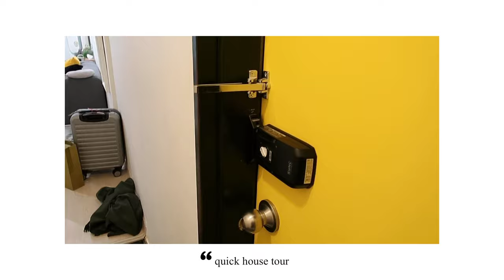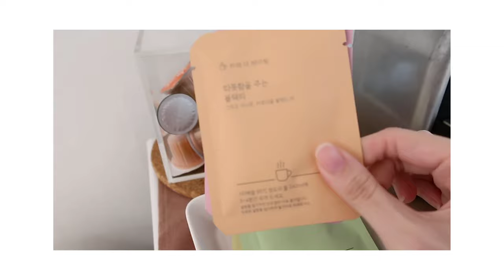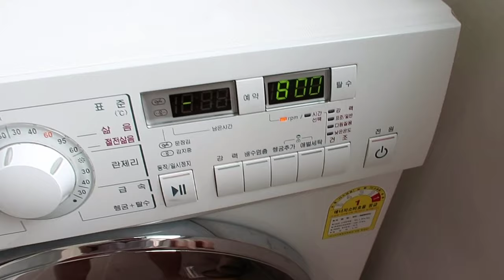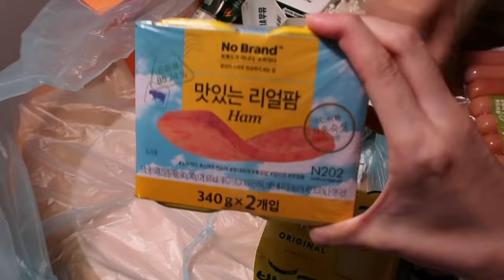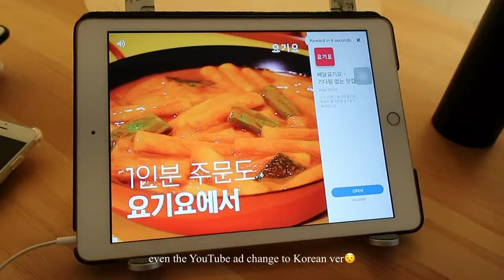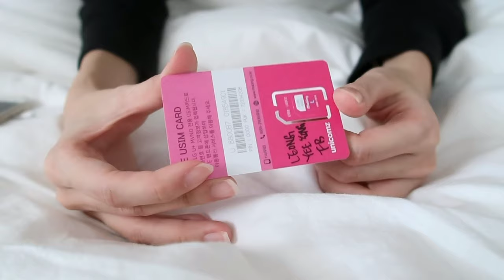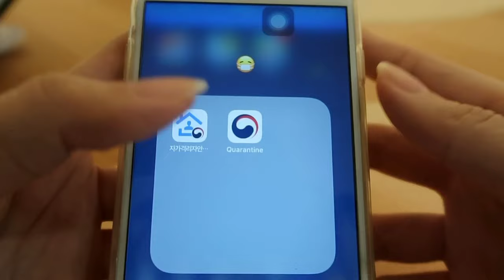I stay in a semi-basement apartment for quarantine😳 // quarantine vlog // August 2021🇲🇾🇰🇷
I’m so satisfied with this quarantine Airbnb!😆 The environment is clean and comfortable, most importantly the host is friendly and helpful. One more thing, those who quarantine in this region would receive a quarantine food pack prepared by Goyang-si (FOC!) The officers in healthcare centre are friendly as well, btw it’s better to prepare some translated notes with you if you’re not familiar with speaking korean, because not everyone here can understand English😅

Soon to end the quarantine, and next stop, to my host uni!😍